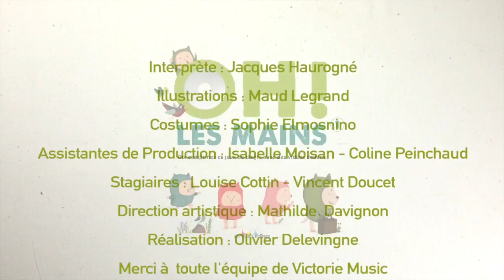10 min de musique et comptines pour le Noël de bébé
10 min de musique et comptines pour le Noël de bébé

Achetez le livre-CD de comptines Oh! les mains des Editions des Braques

Toutes les semaines, deux nouvelles vidéos publiées !